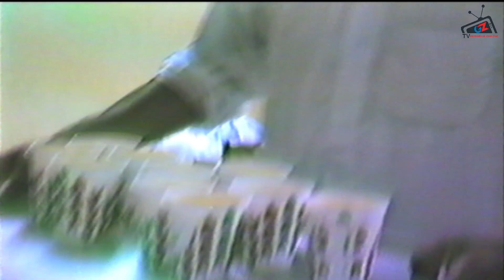حفل الخطوبة أيام زمان .. عام ١٤٠٥هـ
حفل خطوبة السيد خضر السيد حيدر الرمضان
ليلة الجمعة ٣ شوال ١٤٠٥هـ
في قرية التوبي بالقطيف بالمملكة العربية السعودية

من أرشيف المرحوم الحاج/ محمد حسن آل غزوي